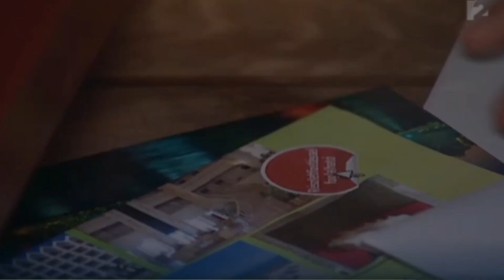Roland bosszút áll Barbaráért #3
Várnagy Előd elvágta Péter kocsijának fékvezetékét, hogy megölje, de Barbaráék ültek benne amikor megtörtént a baleset és Roland bosszút esküdött...

A háttér sztori megvolt, úgyhogy innen már csak a folytatást kell megnézni ;)
Jó szórakozást!

Ha tetszenek a videók, akkor segítsétek munkásságomat egy FELIRATKOZÁSSAL és egy LIKE-al!